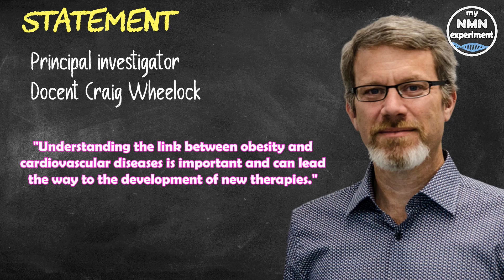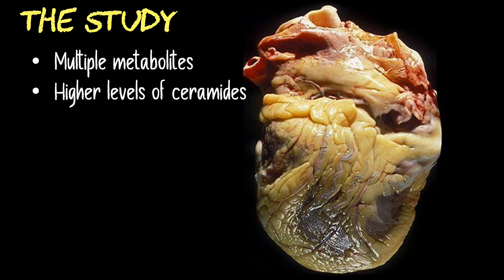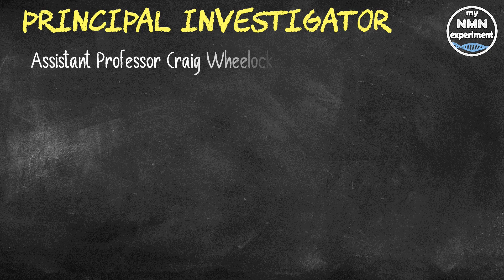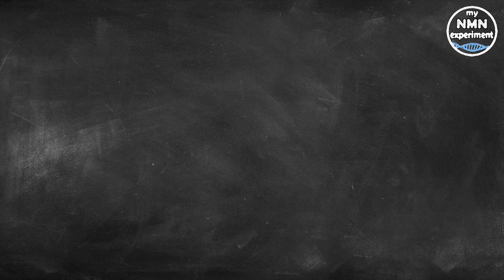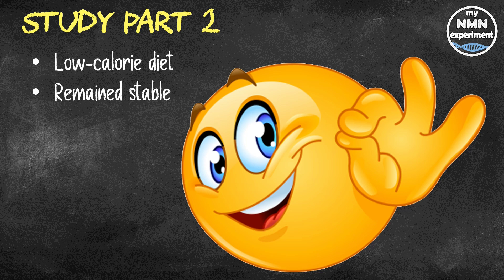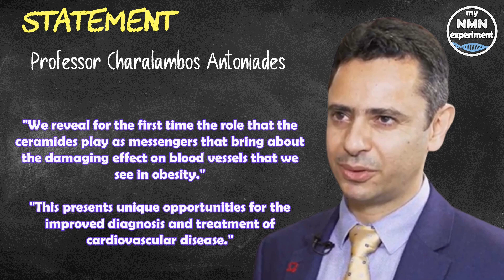2021 Study: Existing Drug Reduces Risk of Fatal Cardiovascular Disease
Elevated levels of lipids known as ceramides can be associated with a
ten-fold higher risk of death from cardiovascular disease.

Obesity is one of the greatest risk factors for cardiovascular diseases such as myocardial infarction and stroke. The World Health Organization (WHO) has estimated that cardiovascular diseases are the main cause of mortality worldwide, resulting in more than 17 million deaths a year. Principal investigator in the Department of Medical Biochemistry and Biophysics at the Karolinska Institute, Craig Wheelock said "Understanding the link between obesity and cardiovascular diseases is important and can lead the way to the development of new therapies."
Fat has traditionally been seen as simply storage tissue, but in recent years it has been shown to be a "biochemical laboratory" capable of producing signaling molecules that control potent biological functions. Understanding how adipocytes produce and release these molecules opens the possibility of reprogramming them, with the aim of preventing future incidence of cardiovascular disease. Using a mass-spectrometer the Wheelock Laboratory was able to measure levels of multiple metabolites secreted by two kinds of human fat tissue. The fat that accumulated around the heart in obese individuals secreted different metabolites relative to subcutaneous fat. In obese individuals the fat that surrounds the heart, secreted higher levels of ceramides.  In particular, elevated levels of a specific lipid variant called C16:0-ceramide were observed, this is a based on palmitic acid, which is a saturated fat consisting of 16 carbon atoms. The researchers were also able to show that ceramides secreted from adipose tissue damaged human blood vessels by initiating a process called oxidative stress, which can eventually lead to heart attacks and stroke.
Assistant Professor Craig Wheelock stated that "These results show emphatically that fat is not just energy-storage tissue but also a source of important bioactive molecules that can have powerful immunomodulatory functions. In addition, all tissue is not equal, and the type of fat is clearly important in determining the observed biological function."
To understand the significance of the cardiovascular effects of the ceramides, the researchers studied 633 patients with atherosclerosis; they were monitored for more than five years. They found that elevated levels of both C16:0-ceramide and its glycosylated variant could be linked to a ten-fold increase in the risk of fatal cardiovascular disease, even after controlling for other risk factors including age and weight.
Co-author Antonio Checa, the researcher who conducted the analyses said "The results suggest that it could be worth incorporating the measurement of different kinds of sphingolipids, both in their original form as well as the glycosylated variants, to better gauge the risk of the occurrence of a fatal cardiovascular event."
In the last part of the study, 32 volunteers were placed on a low-calorie diet for eight weeks before being split into two groups, one group received a placebo and one received a GLP 1-analog drug that is approved for the treatment of obesity and type 2 diabetes. Both groups continued the low-calorie diet for another 44 weeks. One year after the study ceramide levels in the blood had increased significantly in the control group, while levels remained stable in the group taking the GLP 1 analog drug.
principal investigator Craig Wheelock said "The most important findings are that we add to the evidence that there is a direct correlation between risk of fatal cardiovascular disease and ceramide levels in the blood, and that this can be treated with an existing medication."